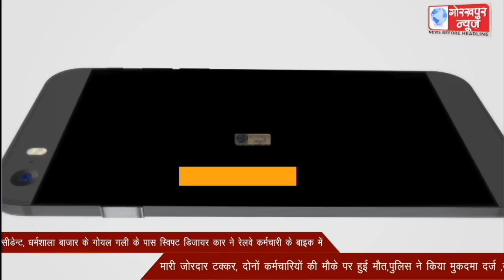कैमरे में कैद हुआ लाईव एक्सीडेन्ट, धर्मशाला बाजार के गोयल गली के पास स्विफ्ट डिजायर कार ने रेलवे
कैमरे में कैद हुआ लाईव एक्सीडेन्ट, धर्मशाला बाजार के गोयल गली के पास स्विफ्ट डिजायर कार ने रेलवे कर्मचारी के बाइक में मारी जोरदार टक्कर, दोनों कर्मचारियों की मौके पर हुई मौत,पुलिस ने किया मुकदमा दर्ज ,कर रही है आगे की कार्यवाही।।